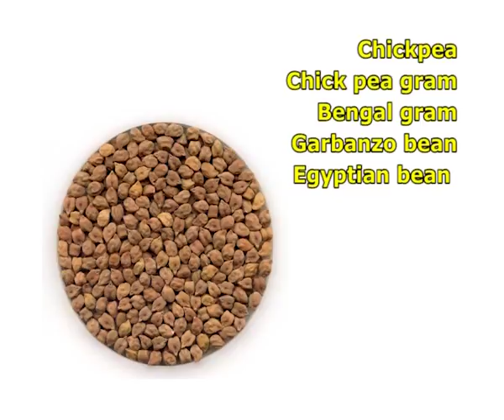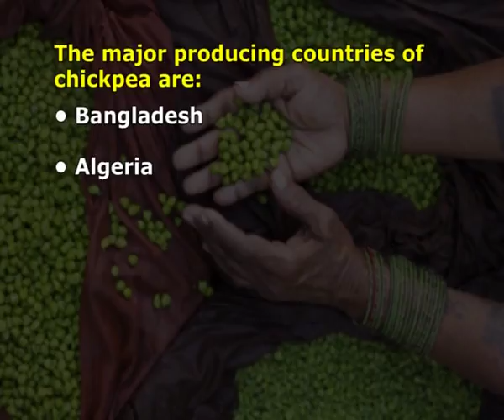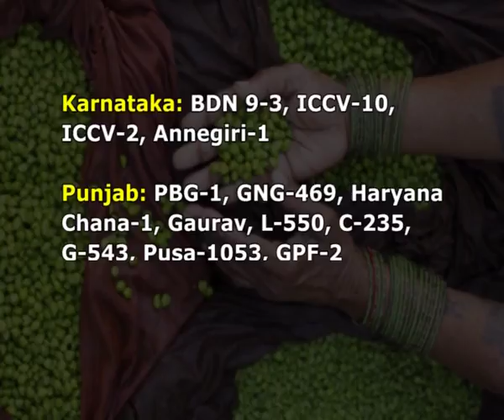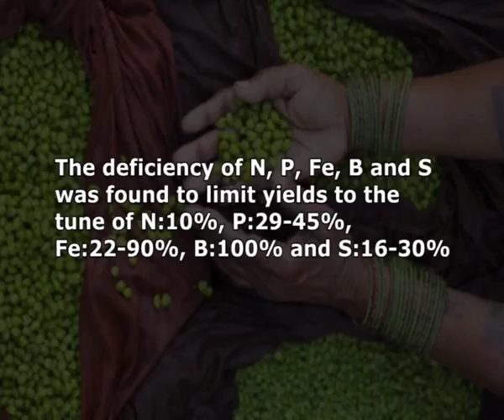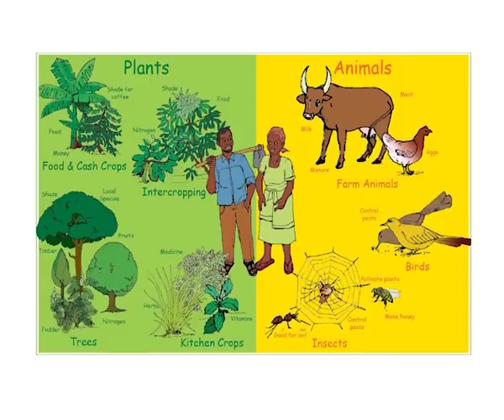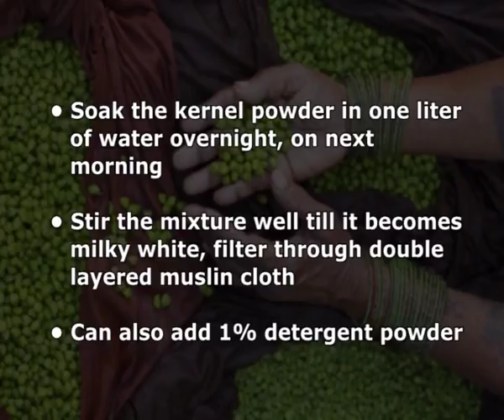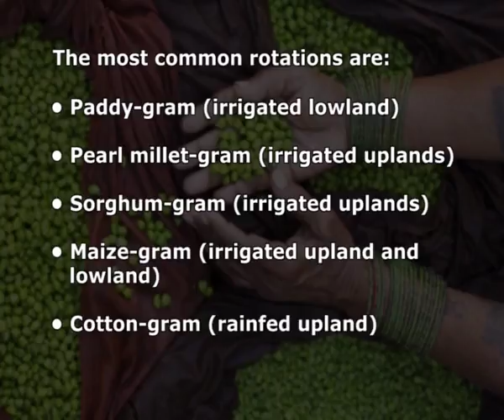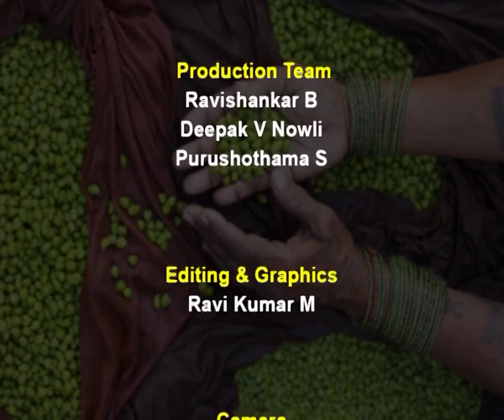Chikpea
Course Name:-Agronomy of field Crops - I